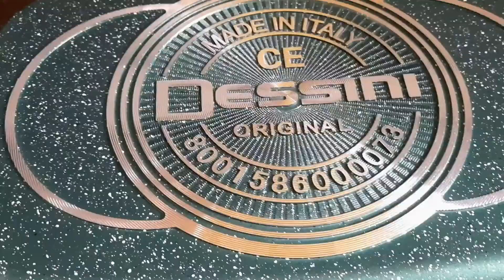Panggang terung tanpa menggunakan arang dengan simple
cara simple membakar terung